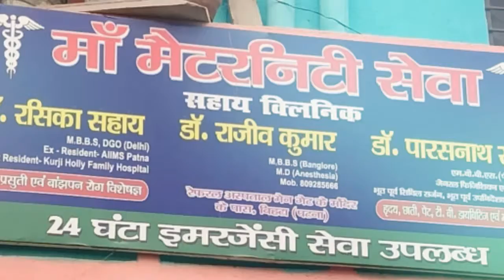Nawada:-गिरफ्तारी के खिलाफ बैंक कर्मियों का हड़ताल। News Prime 24